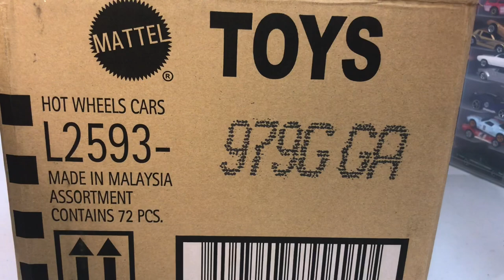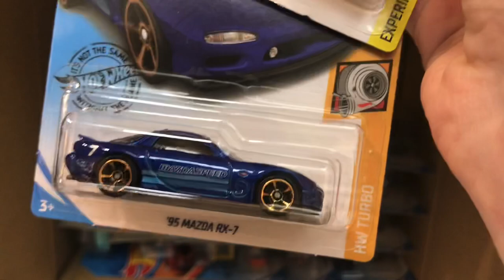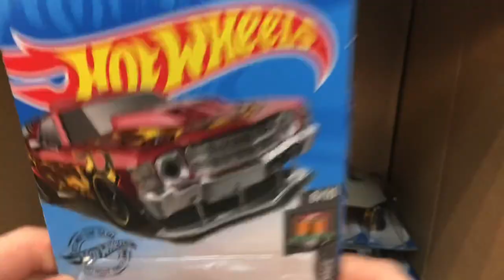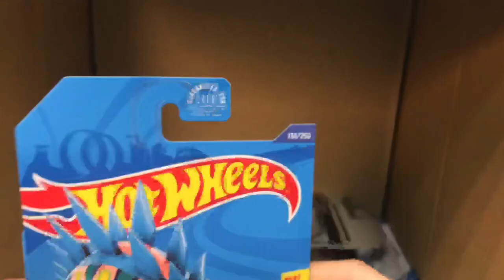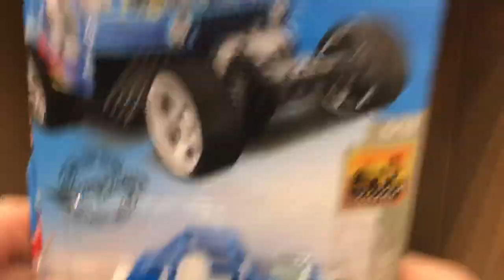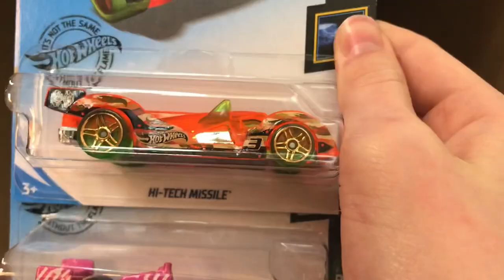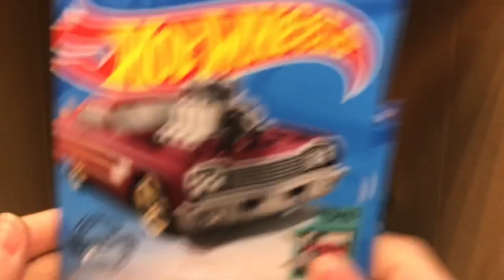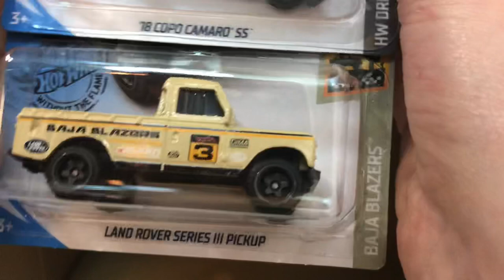Unboxing Hot Wheels 2020 Case Cars. Epic No talk. Rubber duck. Porsche. Batmobile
Unboxing hot wheels 2020. Rubber duck and batmobile. Hot wheels 2020 G case unboxing video. Very nice cars. Brand new. Sit back, relax and enjoy. :)))